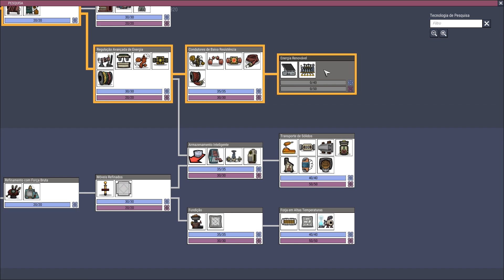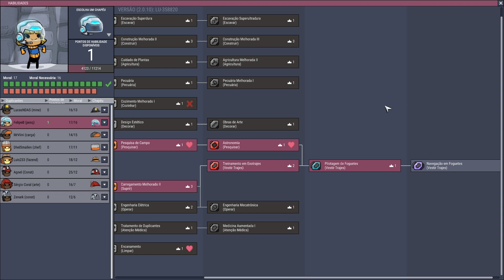À procura do geyser | Oxygen Not Included #15 - Gameplay Português PT-BR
►Se quiser ver mais gameplays de Oxygen Not Included em português ptbr, deixe nos comentários!

Meu PC:
Processador: Core i5 8600K
Placa de Vídeo: Asus Dual GTX 1060 6Gb
Memória: Corsair Vengeance (4x8Gb) 32Gb RAM
Gabinete: Corsair SPEC 02
Placa Mãe: Gigabyte Z370XP
SSD: 2x 240Gb Crucial + Kingston
HDD: 2Tb Barracuda
Microfone: Blue Snowball
Headset: Logitech G430